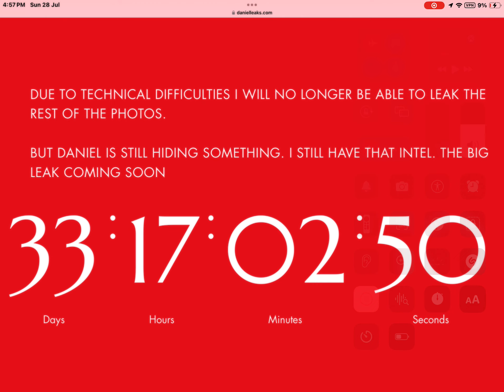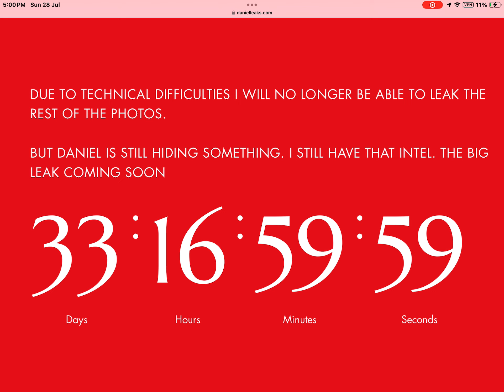Countdown 33d fr9m 3 min to 0 min